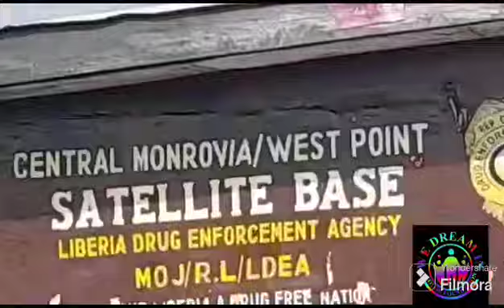FULL DREAM AHEAD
Let’s Redesign The Blueprint That Was Designed To Hold Us Down. We Can Rise Up If We Effectively Work Together United. The Target Day of Completing The First Fifty Chairs Is Moving Full Dream Ahead  As Planned and Expected To Be Delivered By The First Week Ending of April or Sooner. I’m Overjoyed To Support A Black African Owned Business That Moves As I Like To See. On Time As Promised, and Products Produced of High Quality. When We’ve Learned To Support Our Own, The UnBalance of Power Will Become Balanced.  When We Spend Our Dollars Within Our Own Communities and Villages, We Empower Each Other To Discover Financial Security and Peace To Dream BIG and DREAM IN COLOR! One Love, Chief Tamba Taylor

Note. Thank You ‘Milton Klechee Tv’, An African Owned Business For Creating and Surprising Me With This Video Presentation. You ROCK! 💯